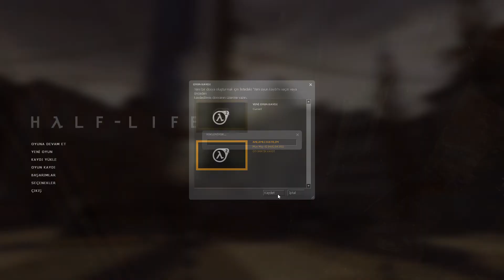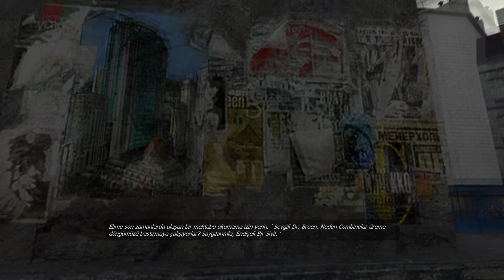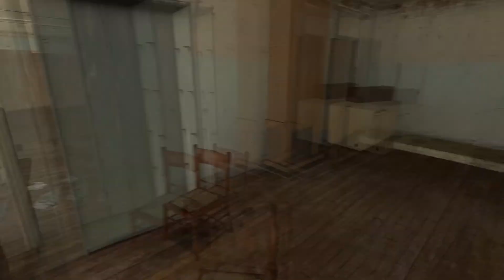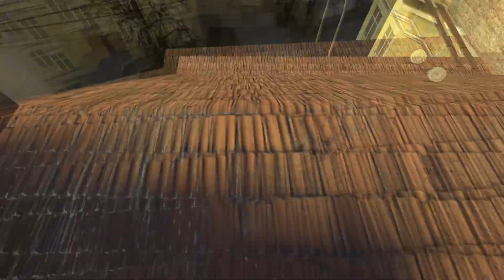HALF LİFE 2 | BÖLÜM 1 : 17.ŞEHİR! İÇGÜDÜYLE PROBLEMİNİZ NE SİZİN? TÜRKÇE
Herkese selam reisler , bu yıl HALF LİFE maratonu yapıyorum ve sırada ikinci oyunu var! 17.Şehire hepiniz hoş geldiniz. Gordon Freeman'ı bakalım neler bekliyor? GMAN ne iş bunu da öğreneceğiz inşallah herkese iyi seyirler!

Bu işlemleri yaparsan bana büyük bir destek vermiş olacaksın!